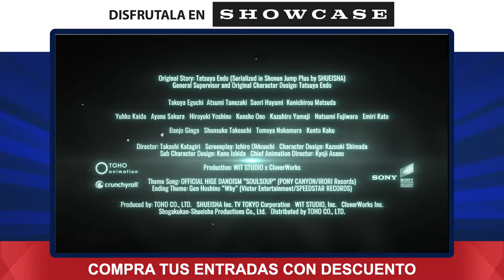Spy X Family en Showcase